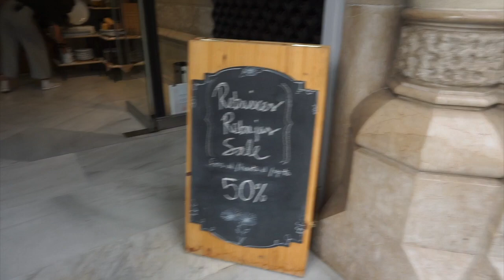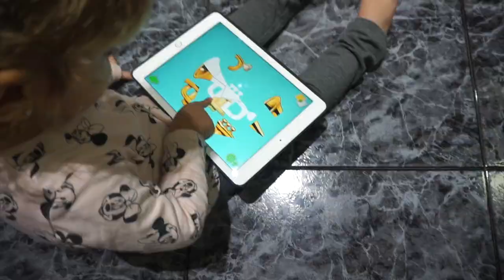LE TIÑO LA BARBA DE ROSA Y PASA ESTO!!! 😱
Hola Churris!!! En el video de hoy los llevo de paseo a Barcelona, al vivero y le tiño la barba a Jose!!!
Espero les guste el vlog!

Los quiero ❤️
Ceci.